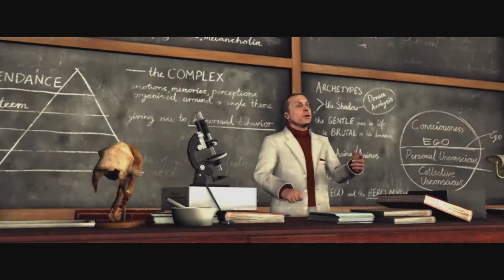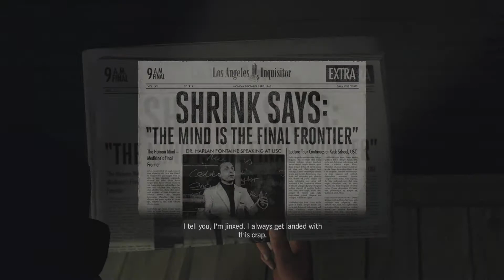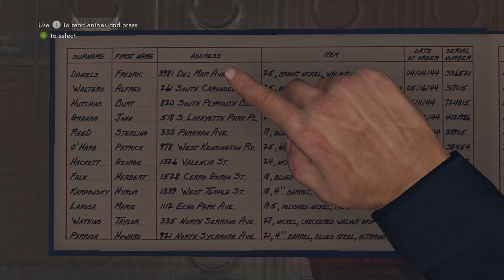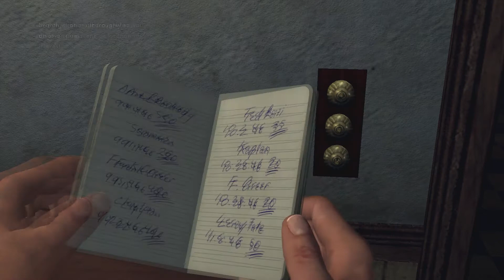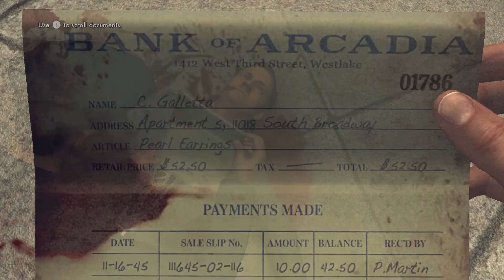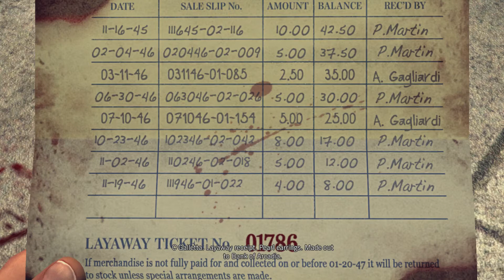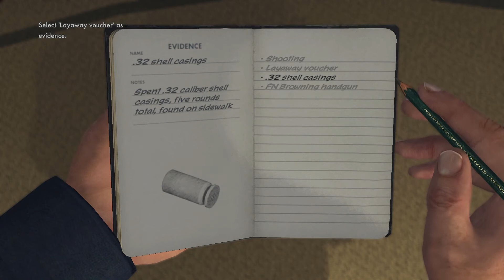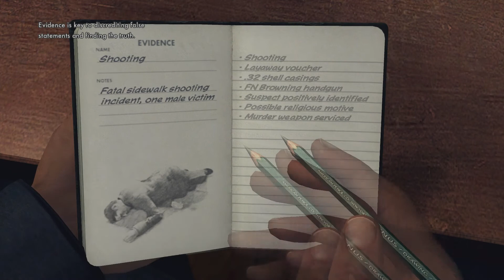LA NOIRE PART 1